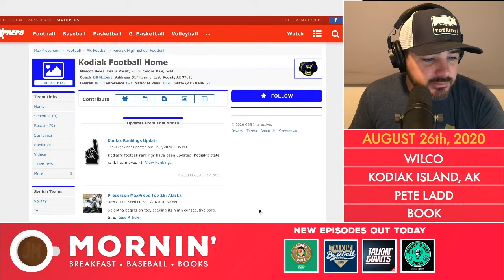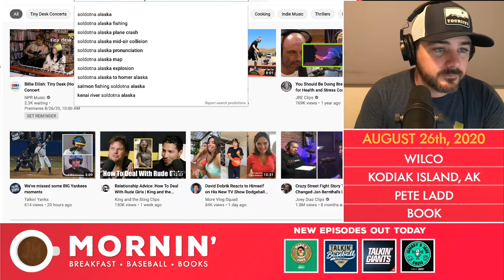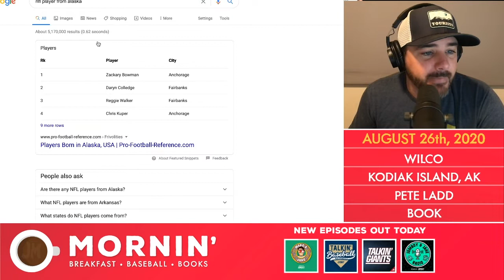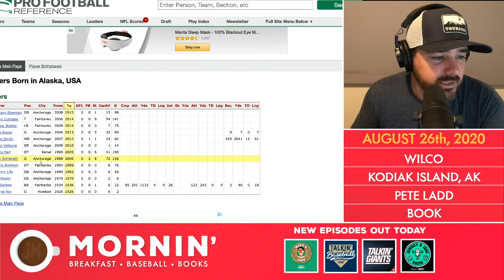Jomboy Explores the Town of Kodiak Island, Alaska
Jomboy sees all that Kodiak Alaska has to offer and of course we fall through some rabbit holes along the way!